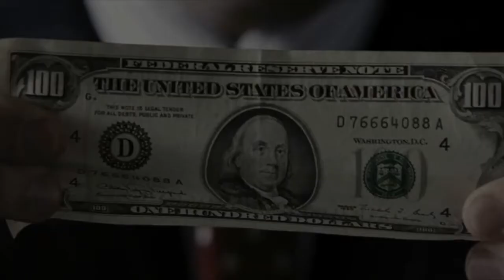liefvirander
September 2019 "'n Lewe v(i)rander"